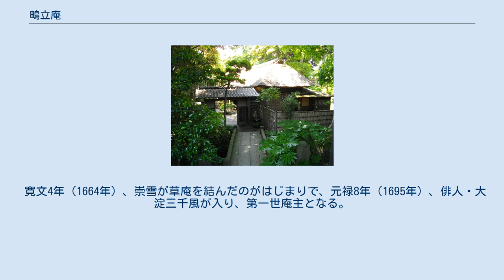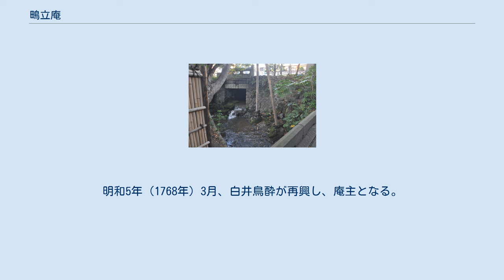鴫立庵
鴫立庵への入り口 鴫立沢の中流は国道1号線（写真後方）の下を流れて、さらに鴫立庵入口の橋（写真右）の下を流れ下って、相模湾へそそぐ。
 歌川広重 鴫立庵（しぎたつあん）は神奈川県大磯町にある俳諧道場。
京都の落柿舎、滋賀の無名庵と並び、日本三大俳諧道場の一つとされる。
敷地内に建てられた石碑にある銘文「著盡湘南清絶地」から、「湘南発祥の地」とされることもある。
場所は大磯の国道1号線（旧・東海道）沿いの鴫立沢にある。
 名称は西行の歌「こころなき 身にもあはれは 知られけり 鴫立沢の 秋の夕暮」（『新古今和歌集』）による。
 寛文4年（1664年）、崇雪が草庵を結んだのがはじまりで、元禄8年（1695年）、俳人・大淀三千風が入り、第一世庵主となる。
明和5年（1768年）3月、白井鳥酔が再興し、庵主となる。
現庵主は鍵和田秞子（第22代。平成14年（2002年）より）。
 大淀三千風 朱人 白井鳥酔 杉坂百明 加舎白雄 西奴 三浦柴居 倉田葛三 遠藤雉啄 島田立宇 大沢寿道 菅喜田松頂 間宮宇山 二宮松汀 原昔人 高瀬蘇迷 神林時処人 鈴木芳如 山路閑古 村山古郷 草間時彦 鍵和田秞子